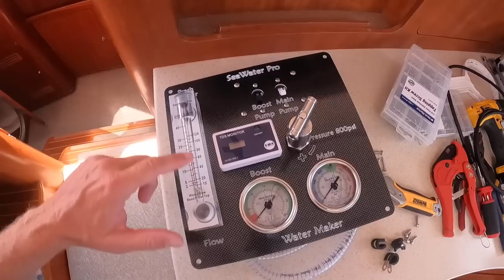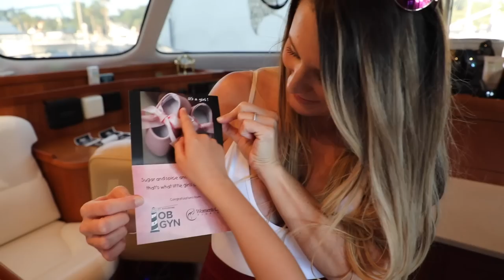We're PREGNANT! Big Announcements, Gender Reveal and a SeaWater Pro Watermaker Install! - VLOG 213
We are REAL TIME and we've got some BIG NEWS! Come celebrate our newest addition to the crew. Will it be a boy or a girl? Hmmm...Captain John is here to help us find out! We'll also walk you through a brand new SeaWater Pro watermaker install aboard Calypso and we will share some more great news for the Gecko crew!

You can also see them @SeaWaterProLLC  and on their Instagram @seawater_pro

Season 8

Season 7